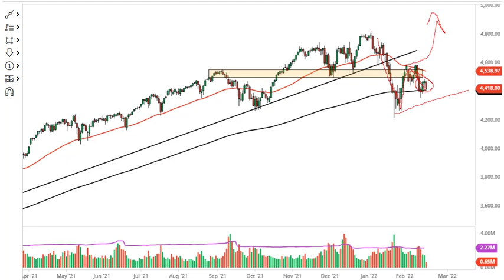S&P 500 Technical Analysis for February 18, 2022 by FXEmpire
The S&P 500 has been hit rather hard during the trading session again, but the 200 day EMA seems to be trying to pick the market back up. That being said, it is interesting to see how geopolitical issues continue to be at the forefront and cause such havoc.